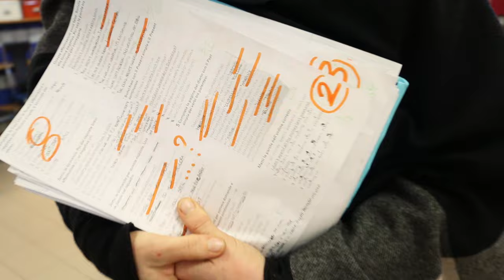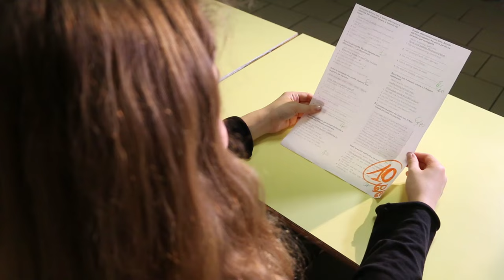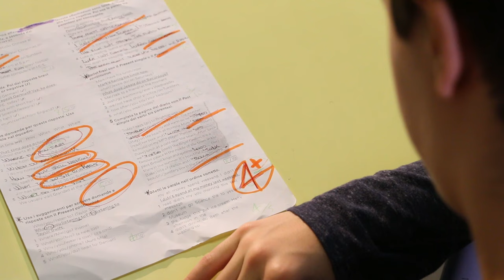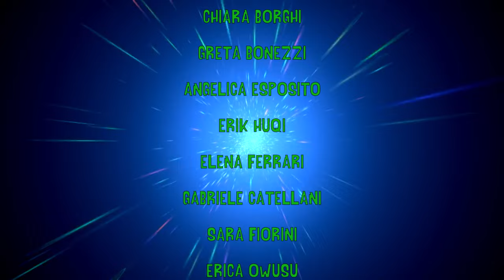Ho le verifiche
Cortometraggio realizzato dai ragazzi del corso di cinema "Dentro lo specchio - il cinema nello sguardo dei ragazzi". Scuola A. S. Aosta di Reggio Emilia, anno scolastico 2015/2016.
Regia, riprese e montaggio Emanuele Di Silvestro.